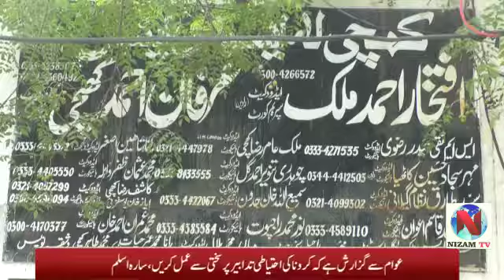Irfan Ahmed Kachchi Vice President Cantt Lahore Bar Association Nizam TV Senior Reporter Saleem Butt